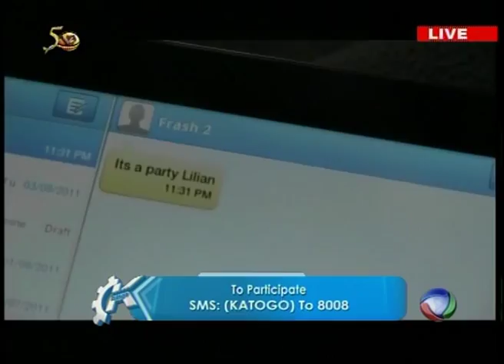LILIAN MBABAZI LIVE ON KATOGO